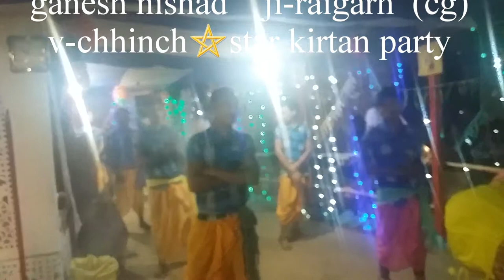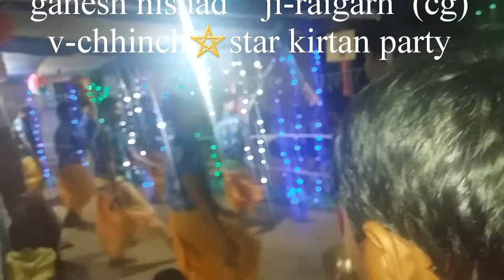Chhinch kirtan party